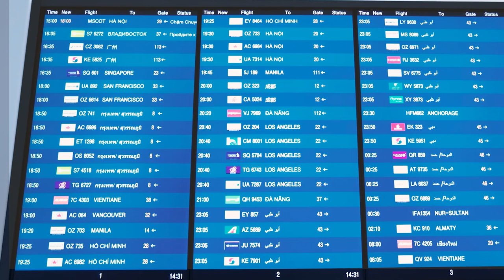[ENG] The first trip after 776days EP1 🇷🇺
Hello, I'm Grace.

I am so excited for my trip after long while and also for my first youtube channel.
I hope you can feel as if you are with me during this trip.

♪ Rose (Prod. by Lukrembo)